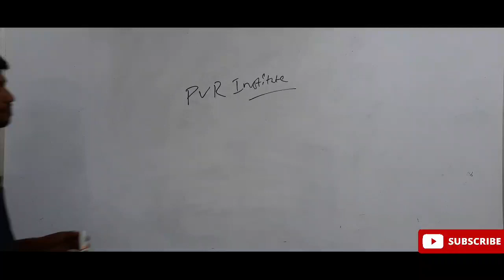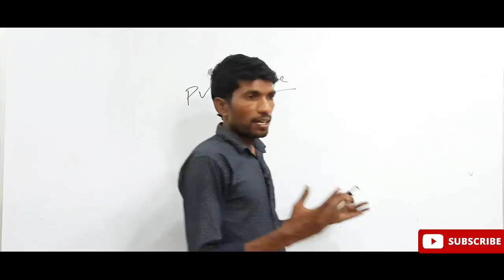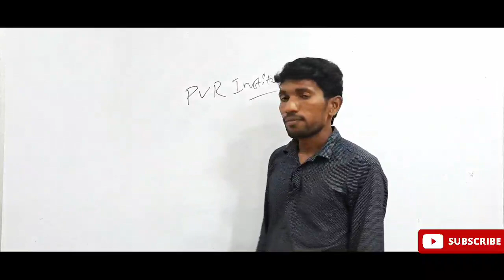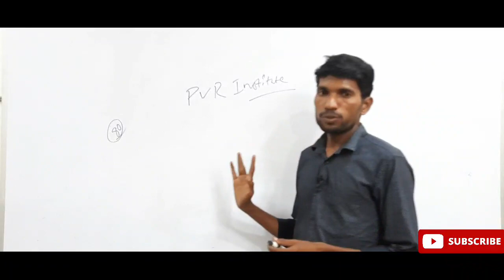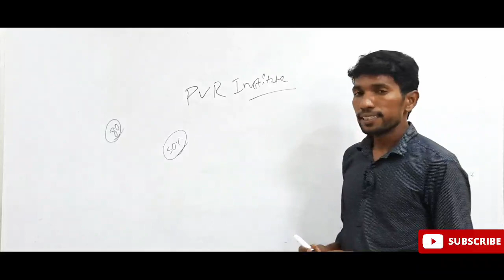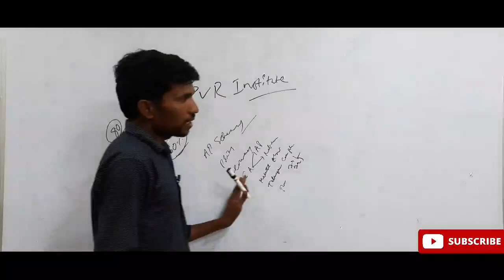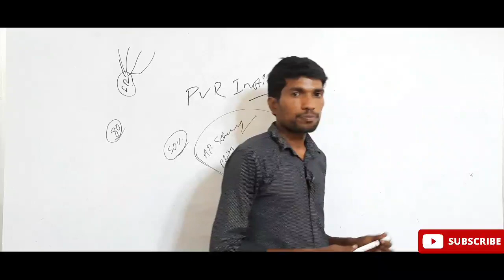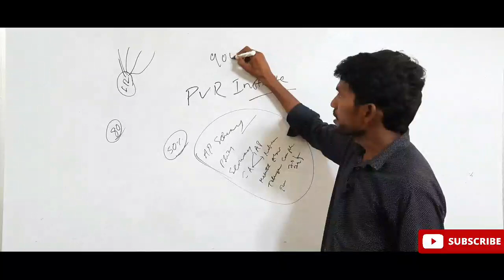Grama Sachivalayam Strategy In Last Days